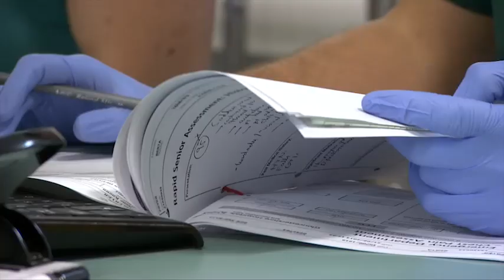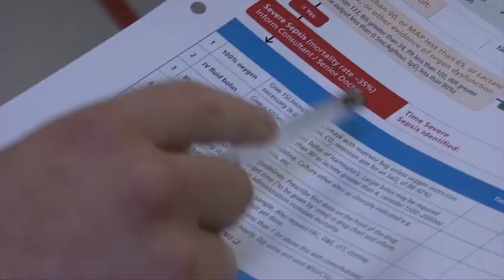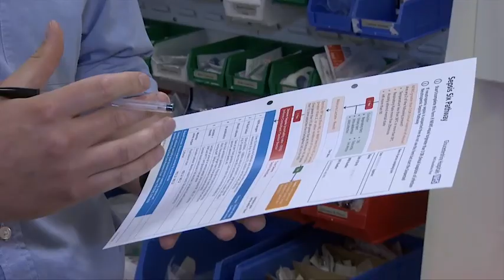Surviving Sepsis: Learning from our patients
Dr Louise Beckham is a final year acute medical registrar who had sudden Severe Sepsis from a bruise in 2007. Louise has been involved with the UK Sepsis Trust and is working to raise awareness of the importance of early recognition, prompt treatment and recognising long-term effects including psychological problems.